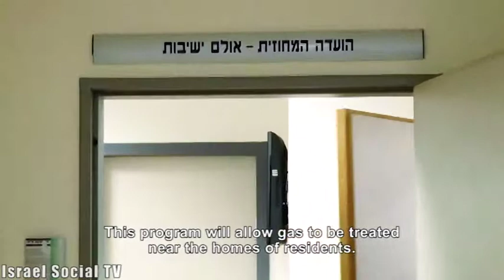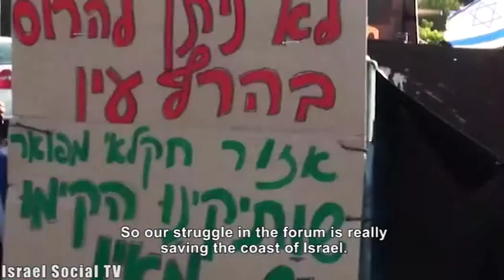Stepping On The Gas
Residents of Emek Hefer are conducting a persistent fight against a state initiative to build a gas refining facility near their homes. Last week, the District Committee for Planning and Building met to discuss the objections of residents. This was after the National Planning and Construction Commission approved the construction of the land refining facilities. Indeed, the exploration of offshore natural gas reserves ushers in a new era of green energy, but questionable procedures have been accelerated to appease the desire of developers to profit quickly, which will be at the public's expense.